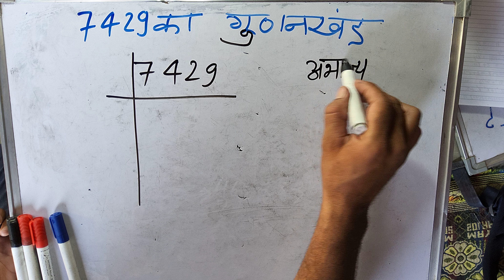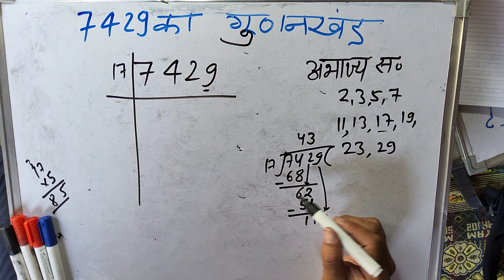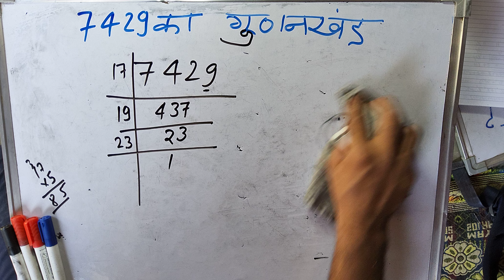prime factorization of 7429 | 7429 ka Factorization (गुणनखण्ड)